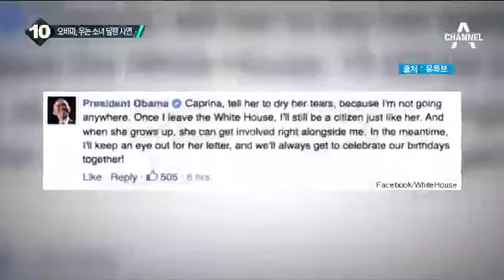우는 소녀 달랜 오바마…어떤 사연?_채널A_뉴스TOP10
우는 소녀 달랜 오바마…어떤 사연?